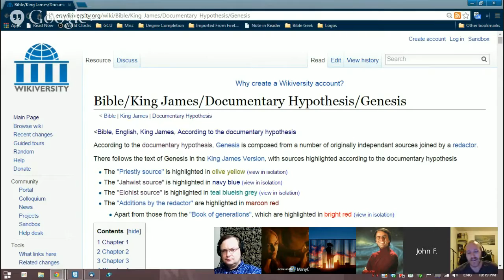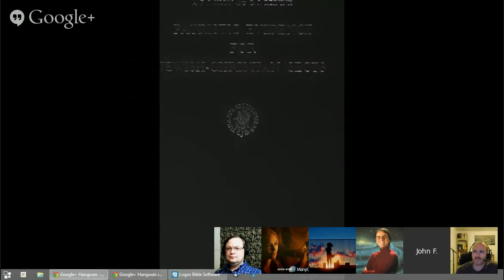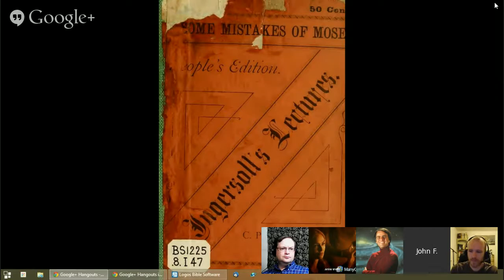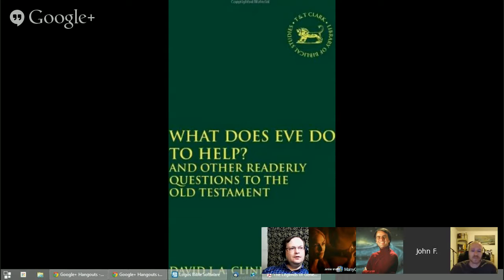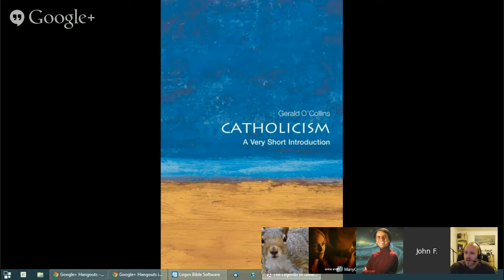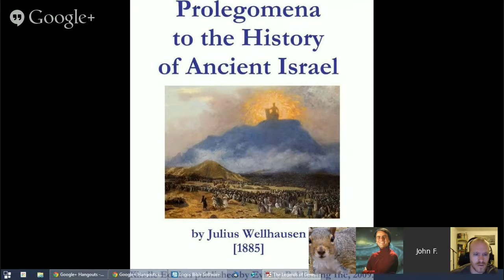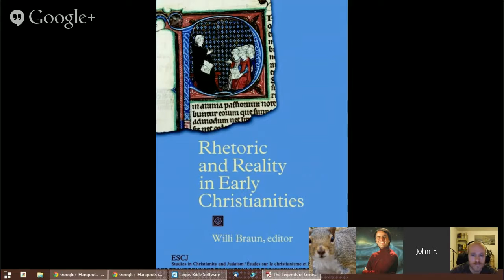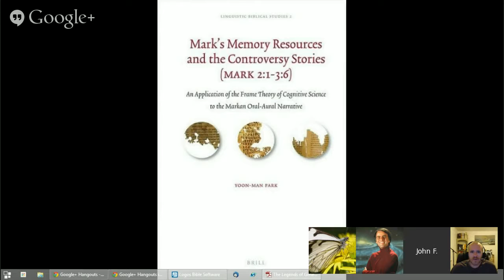Legends of Genesis by Hermann Gunkel (3 of 3)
The third of the Biblical Criticism Book Club hangouts.